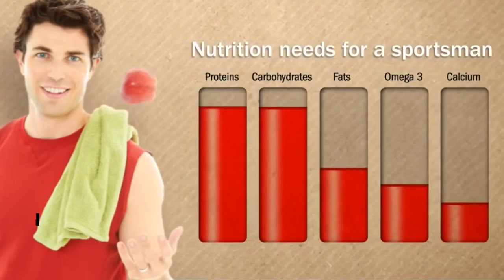3D foodprinting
TNO 3D Food printer.
The 3D printed pasta tastes is prepared using classical pasta recipes – just durum wheat semolina and water - without any additives and so is the same as normal pasta. The printer isn’t commercially available yet, but it has a tremendous potential, giving consumers a special pasta experience on the basis of special combinations of pasta shapes and menu components.